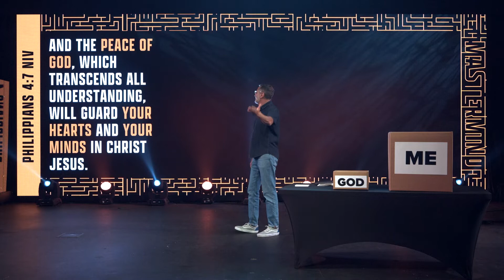Always Worried? | Rusty George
In our final week of Mastermind, Rusty talks about his struggle with worrying and anxiety and some helpful tools he's implemented to help release those worries.